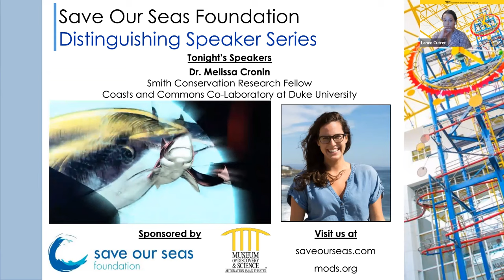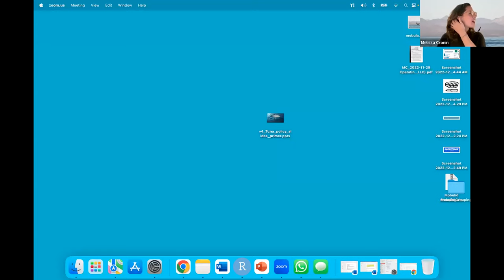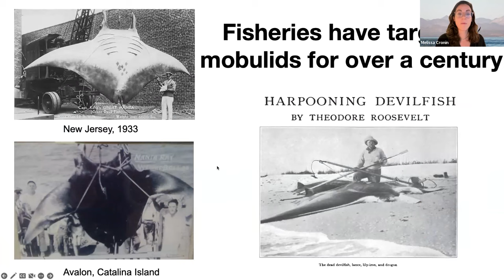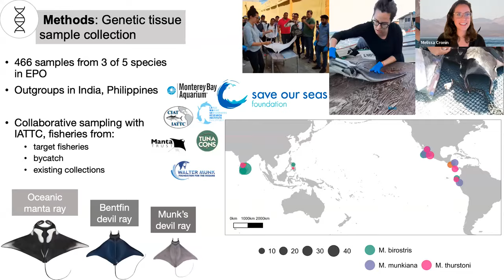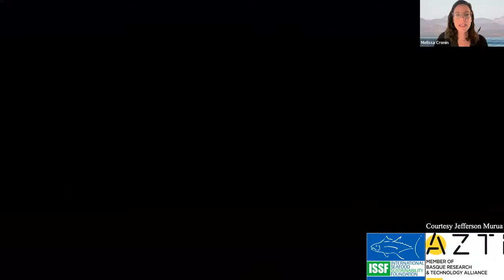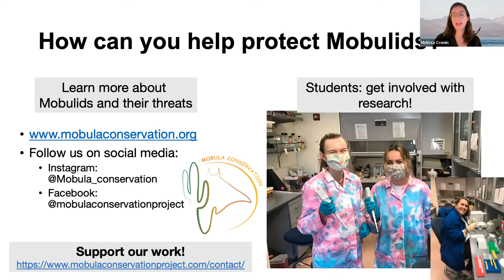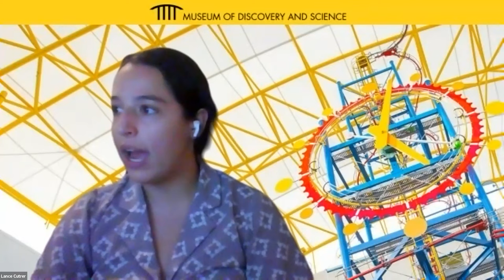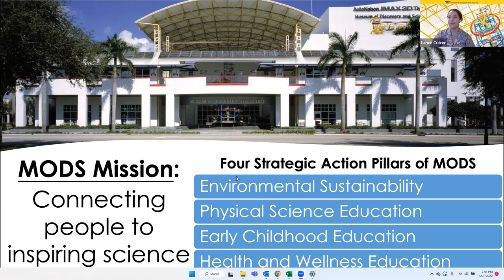Save Our Seas Distinguished Speaker Series: Manta Rays and Commercial Fishing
As a part of the 2022 Save Our Seas Distinguished Speaker Series at the Museum of Discovery and Science, we went live for a review of the latest research surrounding manta rays and commercial fishing. This engaging panel discussion took place with Melissa Cronin, PhD candidate in the Conservation Action Lab at the University of California Santa Cruz.

🌊 Join the movement! Be part of the solution and help preserve our seas.

Together, we can make a positive impact on our oceans! 💙